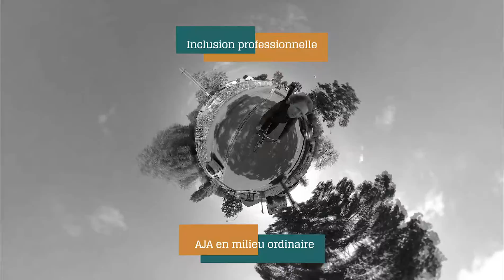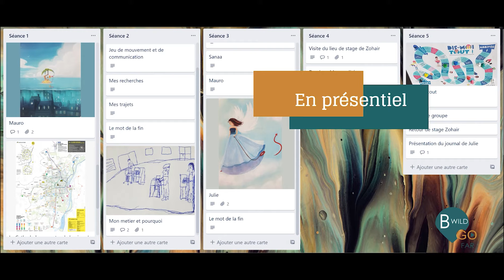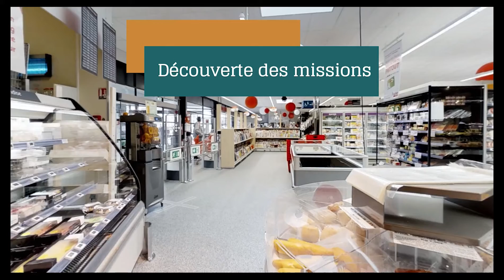« Passeurs d’Avenir », lauréat Mécénat Mutualia 2021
Découvrez le projet « Passeurs d’Avenir » : l’un des 7 lauréats du Prix Innovation 2021 de Mécénat Mutualia !

Ce projet porté par l’ARSEA innove en alliant transfert d’expériences et immersion numérique.
Il s’adresse à des jeunes déficients intellectuels, avec ou sans trouble associé, à qui l’on propose une prise en charge globale (éducative, pédagogique, thérapeutique) et individualisée afin de les accompagner vers l’âge adulte.